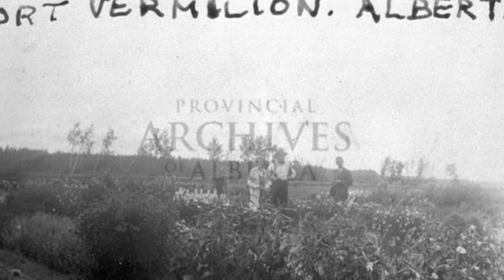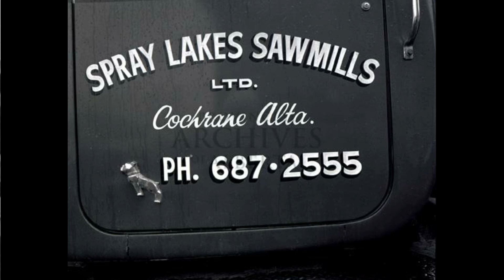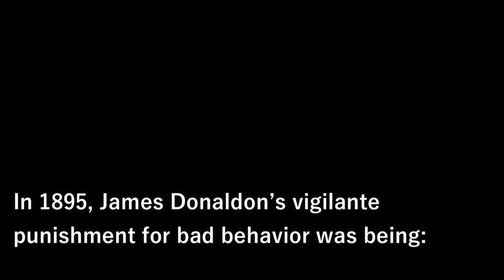History Bytes Mar 1, Delburne Explosion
My name is Sheila Willis of Impact Tourism, the developer of the History Check Mobile App. Welcome to History Bytes, your daily dose of Alberta Historical Trivia.

Yesterday's question was:

An explosion near Delburne in 1945 was caused by:
A - A Mine Disaster
B - A Japanese Bomb
C - A Gas Well

Answer: B A Japanese Bomb

On March 20th 1945 there were 3 incidents, one near Pine Lake, one at Delburne and another Wimburne.

Near Pine Lake Gordon Beck and his father Chester were out doing chores when a load explosion was quickly followed by a second one. Gordon investigated and found a hole with bomb fragments about a half mile from his house.

In Delburn, five miles to the north, Floyd Hansen and his sister Gladys were on their way to a movie when they heard a dull boom and saw a white object falling from the sky.

In Wimborne, Melvin Kline heard something whistling earthward that hit the ground about a hundred yards from his farmhouse. He ran to the site thinking a plane had crashed.  There was a hole in the ground with flames coming from it and a loud noise like a roaring fire that continued for about an hour.

Of course the big question was - what the heck was it?

In December 1941 the Japanese Army had experimented with free floating balloons to carry bombs.  Their scientists knew that there was a westerly jet stream that could reach 300 miles per hour.

They decided to attack North America in September of 1942, using these balloons and named the project FUGO or windship weapon. The balloons were ingeniously designed, inexpensive to make and capable of causing substantial damage.

The initial plan was to use submarines but that plan was scrapped as the Japanese Navy needed the subs for conventional operations in the Pacific. Instead they decided to launch 10,000 of them from Japan.

The first of the loaded balloons was launched on November 3, 1944 with a plan to launch 200 per day.  The first incident in Canada occured on January 12, 1945 when a balloon released several bombs near Minton, Saskatchewan.  All but one failed to detonate.

The last balloon was released in Japan on April 20th 1945.  There were 300 balloons known to cross the ocean.  Of these there were 88 incidents in Canada and 17 in Alberta where the bombs were either sighted or recovered.

The bomb incidents ranged as far south as Manyberries and Foremost and as far north as Hay Lake and Wood Buffalo Park near Fort Chipewyan.

As there was a voluntary black out by the press to both deny the Japanese any information on their operation, and to keep the public from panicking, there are few images to share.

Instead for this video we have shown you places where some of these incidents occurred.  List is available in the YouTube description.

Tomorrow’s Question is:

In 1895, James Donaldon’s vigilante punishment for bad behavior was being:

A Shaved Bald
B Tarred & Feathered
C Ran out of Town

Then we will load you up with the next day’s question.. Enjoy!

Research & Credits:
Bombs Over Alberta, William R Sinclair
Alberta History - Spring 1995, Volume 43, Number 2

Places where balloon bombs were sighted or recovered.
Athabasca 3
Cochrane 2
Delburne 2
Edson
Foremost 2
Fort Chipewyan 3
Fort Vermilion
High River 3
Many Berries 1
Medicine Hat
Milo  - None
Strathmore
Windborne
Stettler
Pine Lake 0G
Provost (2)
Whitecourt

Find us at:
historycheck.ca
impacttourism.ca
Motorcycletourism.ca